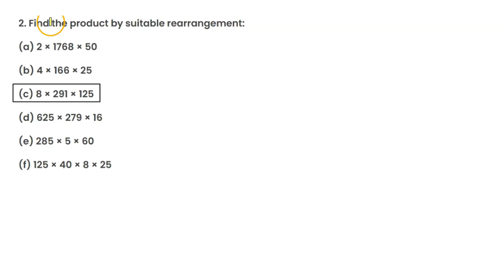2. Find the product by suitable rearrangement:(a) 2 × 1768 × 50(b) 4 × 166 × 25(c) 8 × 291 × 125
class 6th     EX 2.2   Q 2 c
2. Find the product by suitable rearrangement:

8.1 done                                                         5.2 to 5.4 done
8.2 running
                                                                          5.5 start Q10 complete